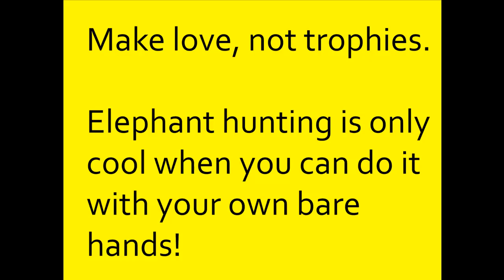Human versus elephant, with weapon or bare hands?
This is the story of a cute little elephant that was followed by a dark evil force, aka a hunter. The human hunter is not interested in the elephants peace but wants to hunt the poor animal down. So the human hunter follows the animal and shoots at the elefant as humans do when they are hunting...

It s my first attempt of a stick man animation using Pivot. Have fun!

Produced by Benjamin Lange.